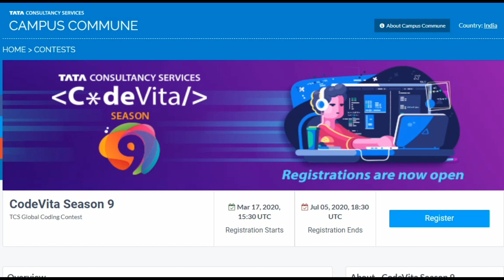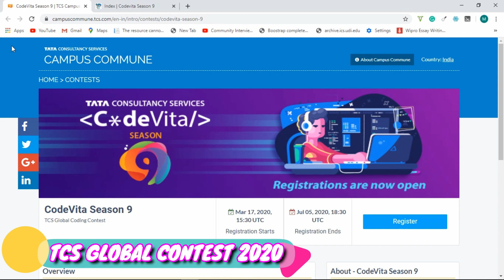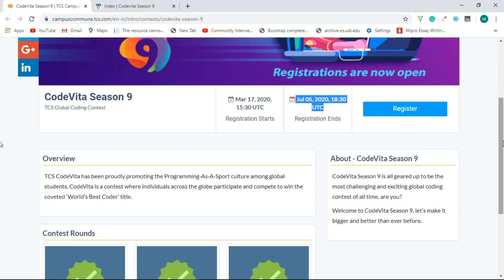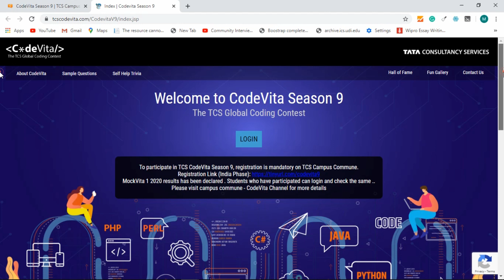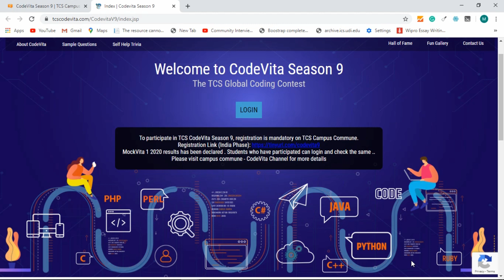TCS CodeVita 2020 Hiring fresher's - 2021/2022/2023/2024 batch - TCS global contest 2020 - InfraMind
TCS Hiring fresher's - 2020/2021/2022/2023 - TCS global contest 2020 - InfraMind

Also, Visit-

Infra Mind